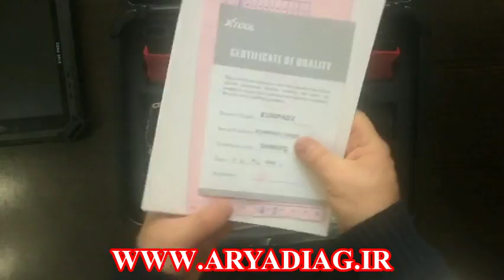دستگاه تعریف کلید و ریموت - دستگاه اصلاح کیلومتر X100 PAD2 (بخش اول)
دستگاه تعریف کلید و ریموت - دستگاه اصلاح کیلومتر X100 PAD2